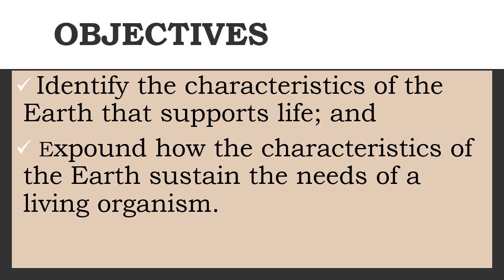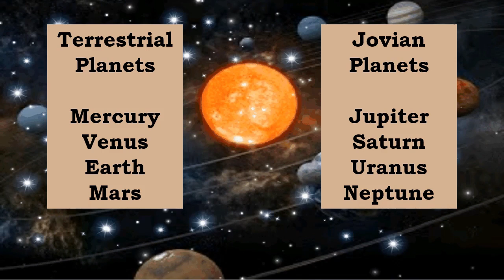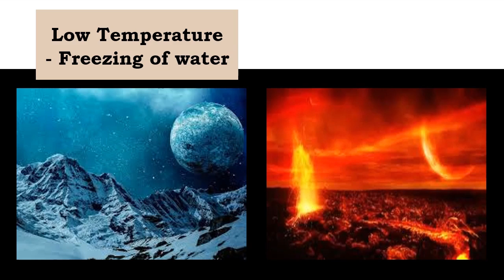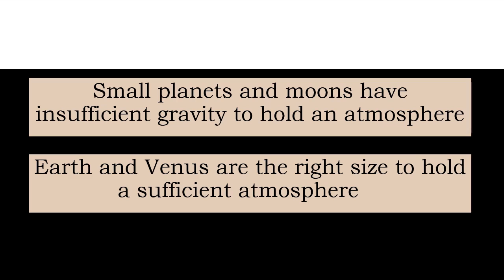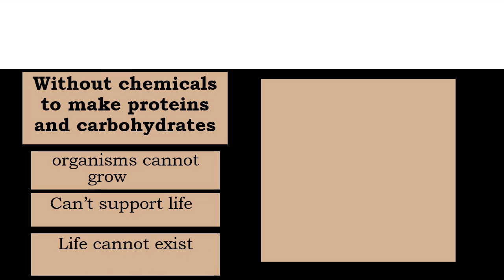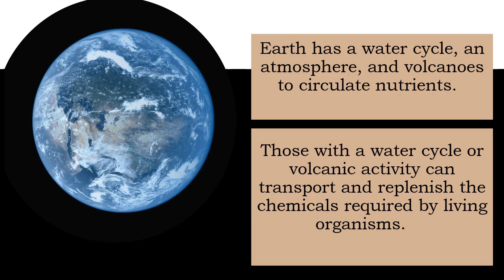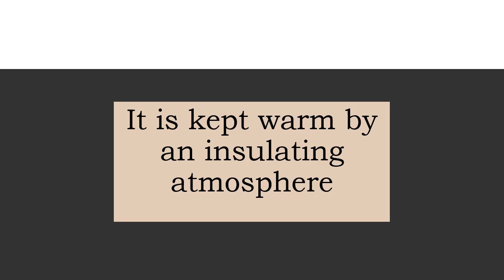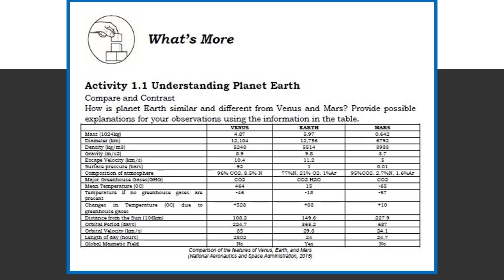Origin and Structure of the Earth (Planet Earth) | Earth and Life Science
Module 1